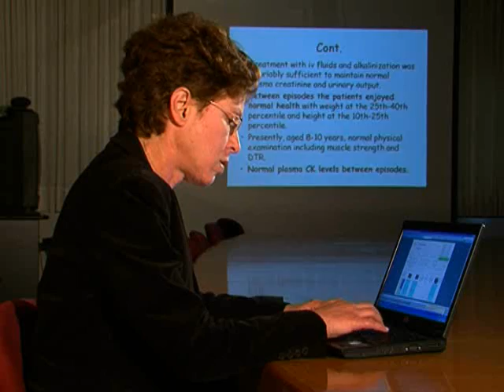Hadassah... Moving Forward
See Hadassah moving forward in all areas of medical treatment and research in this short and exciting film.